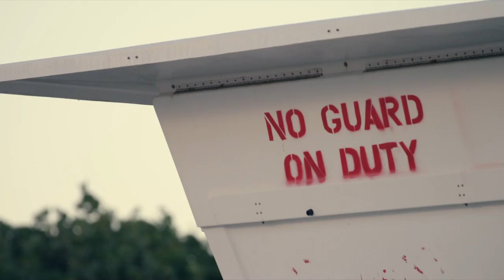Scores of Mullet | Florida | Season 4 Episode 4 TEASER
With acres of mullet on the move, we rely on a network of friends to pinpoint schools that are migrating along the South Florida coast. With the right technique we may have a chance at catching the predators.